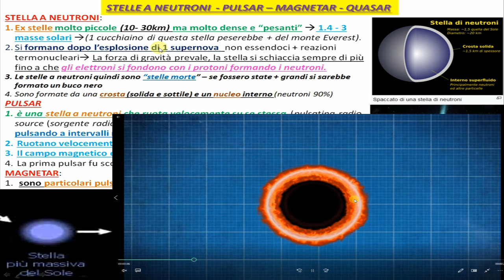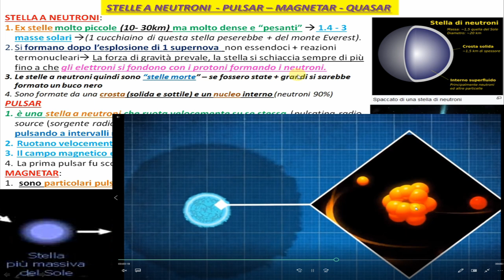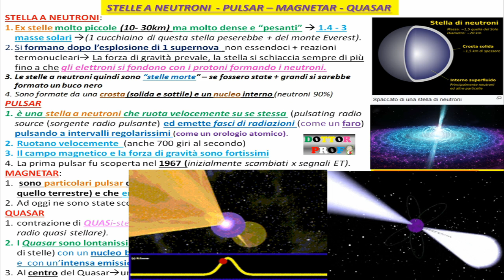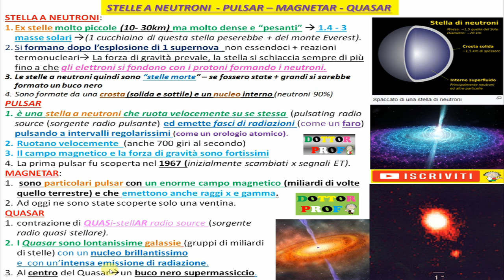STELLE A NEUTRONI, PULSAR, MAGNETAR, QUASAR riassunto semplice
00:00 Stelle a neutroni
01:27 Pulsar
02:13 Magnetar
02:30 Quasar
STELLE A NEUTRONI, PULSAR, MAGNETAR, QUASAR riassunto semplice per scienze, geografia astronomica, astronomia, universo, astrofisica